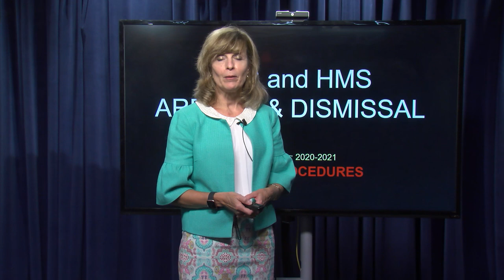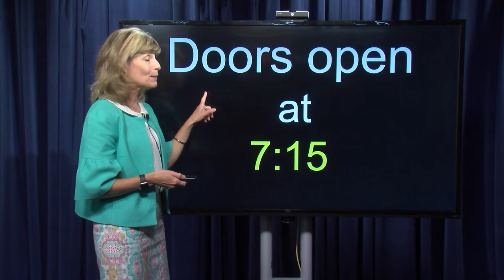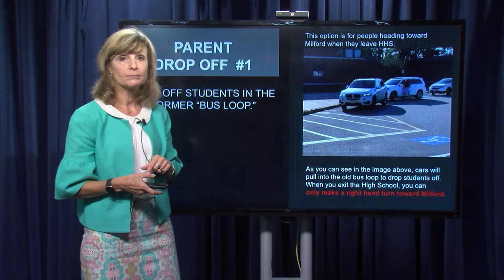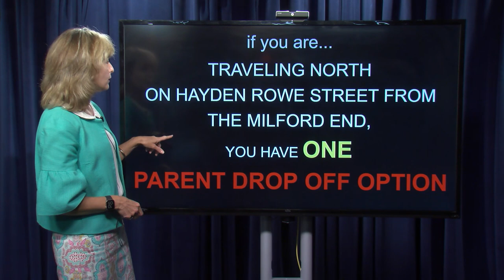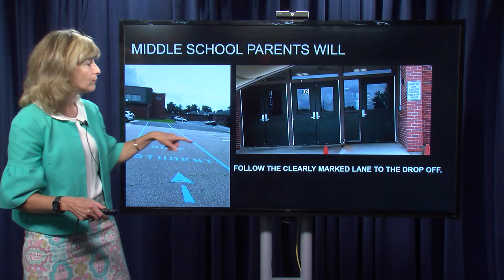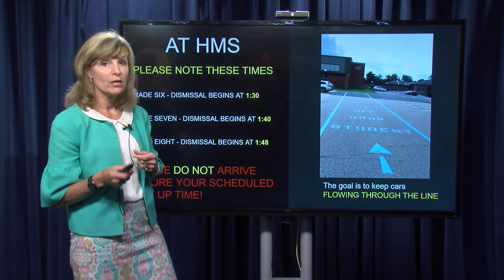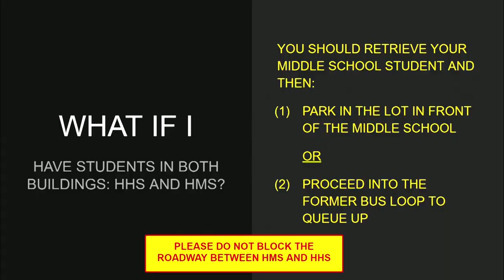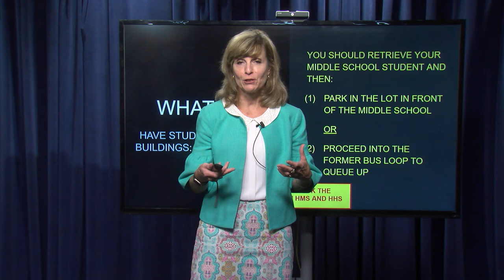Superintendent Update: Traffic!